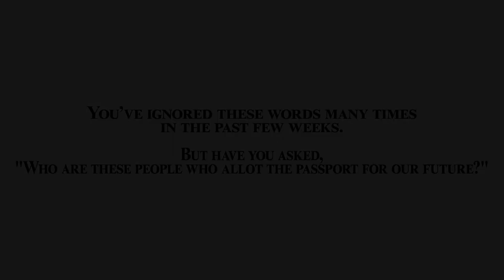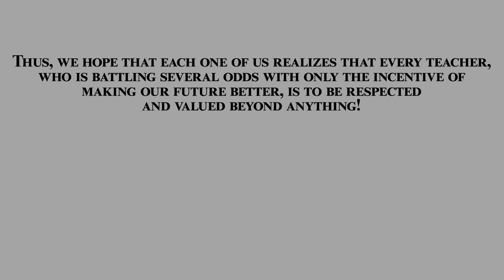G H Patel College of Engineering & Technology| State of Teachers in Online Teaching | CVM University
The pandemic might have disrupted your life, but they won't let it disrupt your knowledge gains. During these hard times, our educators have kept working on methods to not let the learning of the students be affected.

Addressing students on screen has become the new normal for teachers in the times of COVID-19. But it is not a cakewalk for teachers as they do not have to just learn and adapt to new technologies but also face bullying. College is “cool” and yes there are some students who like to be “cool” by using slangs and abuses, mockery, and whatnot. It is not easy for someone who had solely used phones for conversation switching to online teaching. They have things to worry about - microphone, internet, looking into the camera, and most importantly imparting the lesson they planned.
Some students tend to ignore these efforts and instead try to find small things to make fun of them. This attitude from the students brings down the enthusiasm with which educators aspire to teach.

Hats off to the teachers for taking online classes. They proved that age is just a number. The real weight is in impacts. So let's actually start focusing on the lecture instead of trolling the small mistakes. Let's use voice against bullying and support the ones helping us!